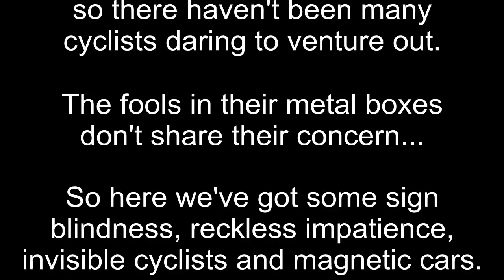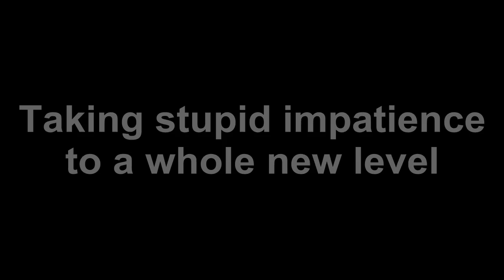Things I've Seen XI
Assorted silliness.

It's been cold round here lately - colder than usual, anyway - so there haven't been many cyclists daring to venture out. The fools in their metal boxes don't share their concern...

1 - A red light jumper (white van) nearly gets his comeuppance.
2 - Ignoring a "no U turn" sign to turn across my path
3 - Men can't multitask. Well, this one has trouble with steering, indicating and chatting on the phone simultaneously. (EY06 KPX)
4 - Getting out of the police car's way, but into the path of the cyclists (W832 VGK)
5 - Starts out well, but turns into a cut-up and near left hook (KS53 FUH)
6 - Almost a SMICSY - damn close
7 - Bloody cyclists! This one dropped to about 3mph before I could pass him
8 - Love the door zone
9 - A safe cyclist with good position and clear signals
10 - A new benchmark set for (non-dangerous) stupid impatience (YM02 OVV)